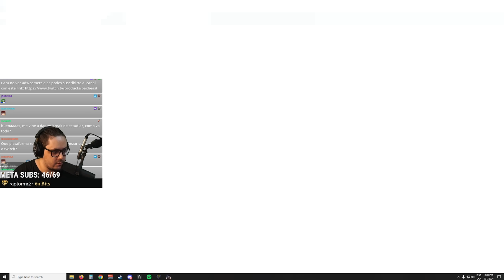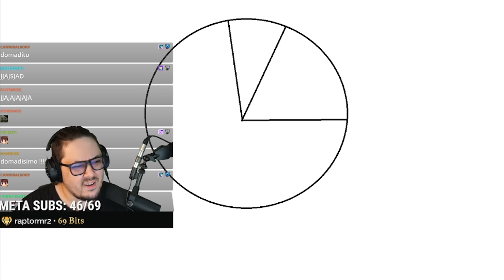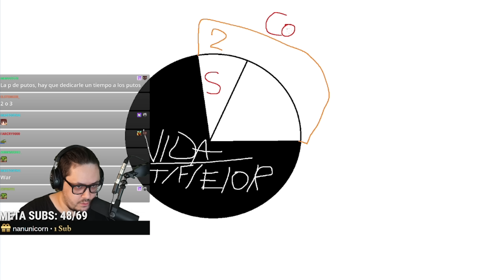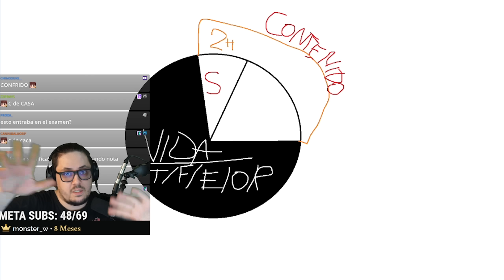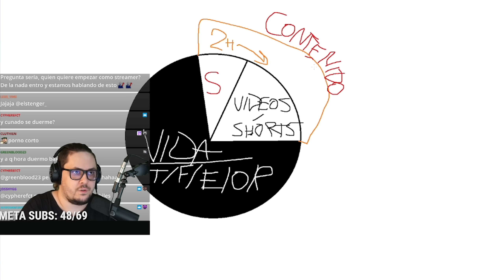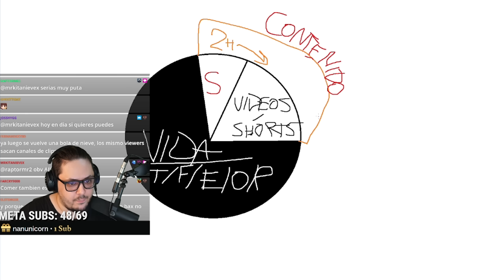SER STREAMER EN 2024 - ES POSIBLE?